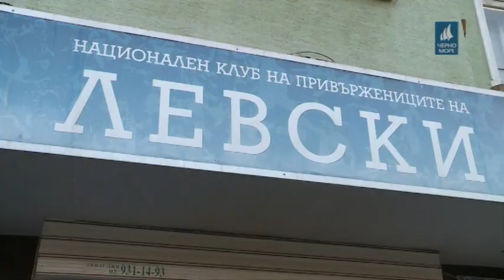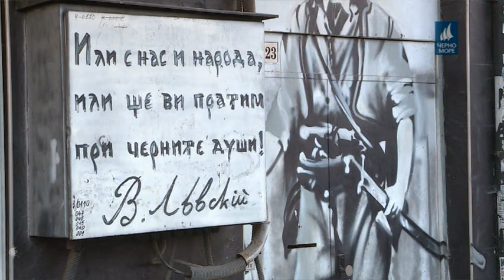ТВ Черно море - Таймаут 08.09.2018 г.